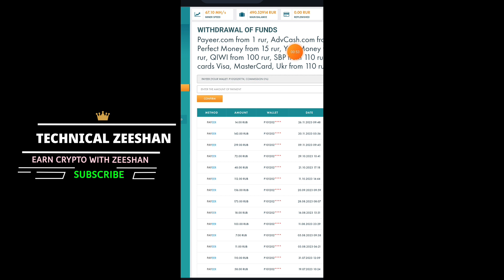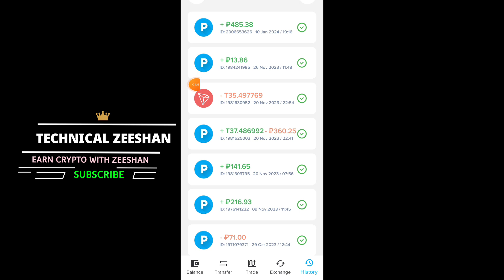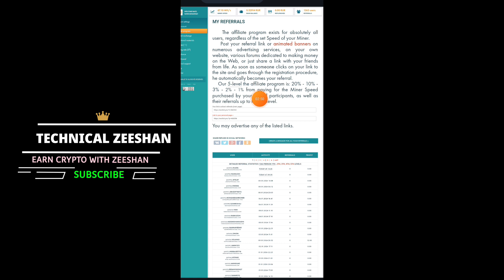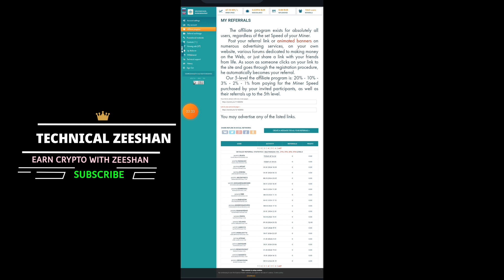Fasted Free Ruble Mining Website 2023 | Earn Russian Ruble Without Investment | New Free Ruble Site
Search In telegram.
👉 € Technical Zeeshan €

2.
👉👉 Related Topics 👇

Free Crypto Mining Website
Free Dogecoin Mining Website
Free Crypto Earning Website
Free Dogecoin Earning Website
New Free Cloud Mining Site
New Free Crypto Mining Site
New Free Dogecoin Mining Site
New Free Dogecoin Miner
New Free Crypto Miner
How to Mine Free Crypto
How to Mine Free Dogecoin
Dogecoin Mining on Phone
Free Crypto Mining on Phone

◉  ▬▬▬: Technical Zeeshan :▬▬▬  ◉